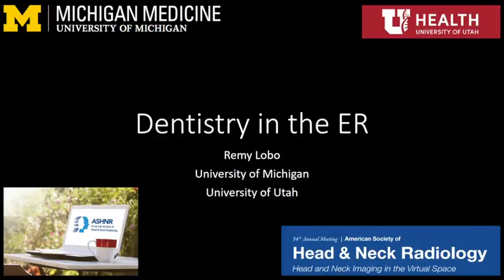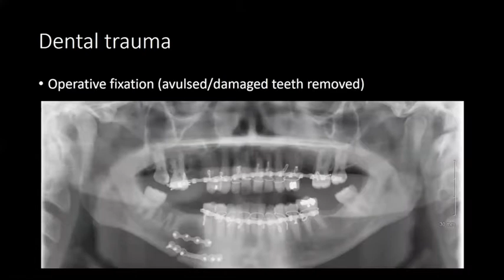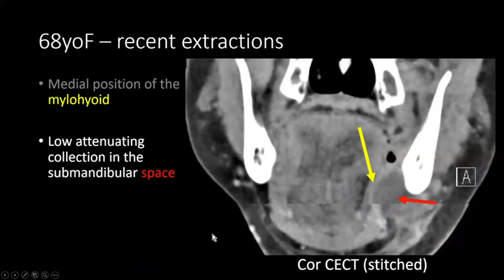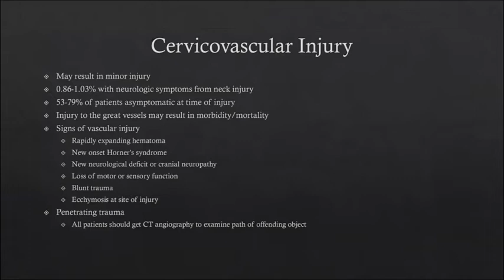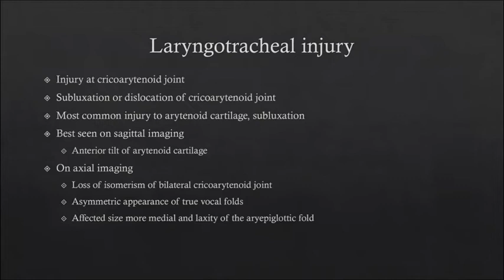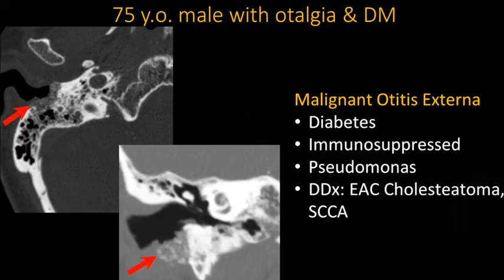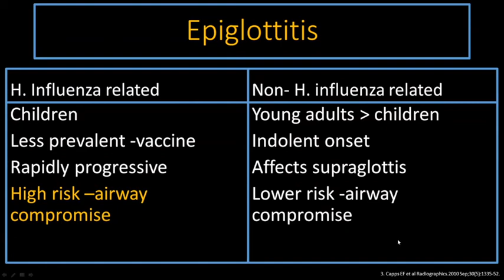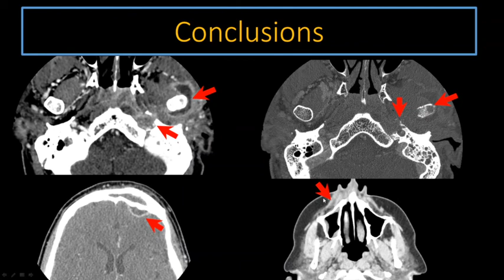Emergency Medicine Part2